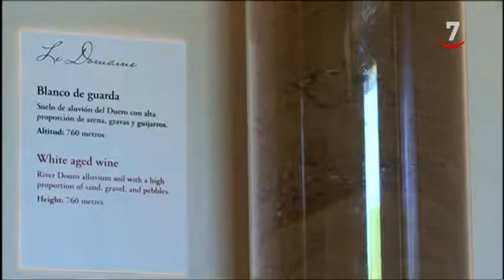La bodega Abadía Retuerta crea la Academia del Terruño para formar a sumilleres